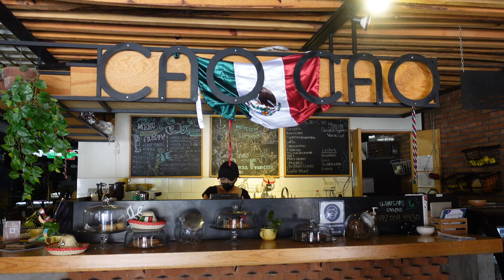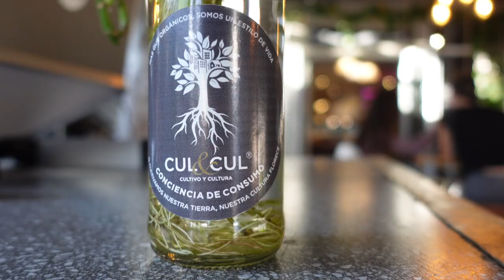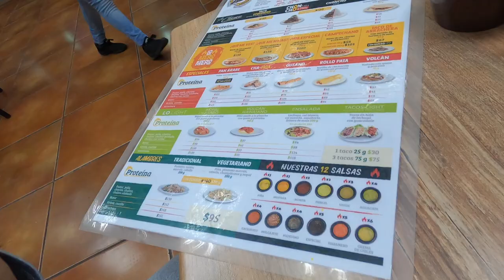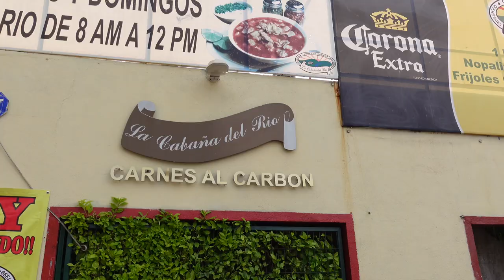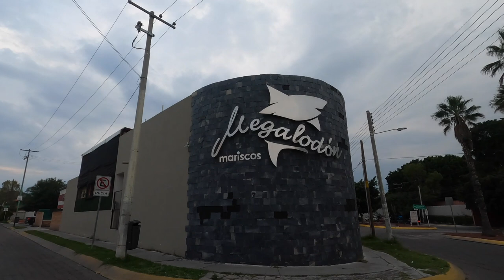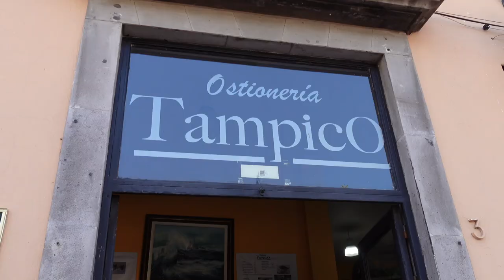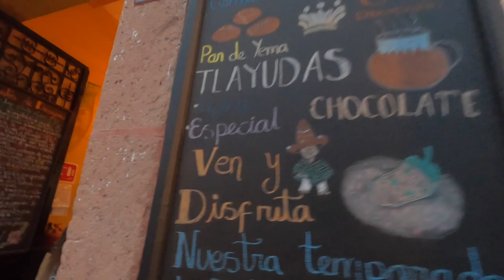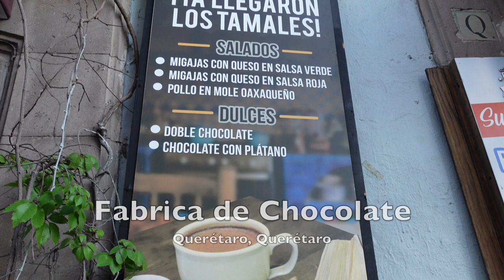What to eat in Queretaro!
Looking what to eat in Queretaro? Well you came to the right place! In this vlog we indulge in some of our favorite eats in Santiago de Queretaro. We start off with breakfast in Queretaro then move on to tacos, seafood, and even street food in Queretaro.

We are Jenny and Kevin with Eat Baila Travel in Queretaro and we are happy to recommend What to eat in Queretaro!

CAFÉS & BRUNCH
Cao Cao Cafe
French toast (whole wheat bread with cream cheese filling, maple syrup and fruit topped with amaranth) $74 pesos
Taro milk tea $35 pesos
Naranjada mineral $28 pesos
Los mojados (oven-baked tortilla chips made of crickets and amaranth) $87
Total spent $224 pesos

Cul&Cul
Grillo de chocolate ($80 pesos)
Matcha Smoothie ($50 pesos) ADDED PROTEIN ($35 PESOS)
@cultivoycultura (instagram, Facebook)

Alta Fibra
Whole wheat bakery

TACOS & GORDITAS
Tacos pampas
Originally all you can eat at $260 pesos
Rib eye volcan
Arrachera tacos (3)
Volcan de al pastor

Tacos El Pata
Volcán de sirloin $109 pesos
Taco de arrachera $33 pesos

Cabaña del Río
Arrachera burger $115 pesos
Arrachera 250g $160 pesos

Megalodón mariscos
Total spent USD $35

Ostioneria Tampico
Oyster michelada $40 pesos

Restaurante Zandunga
Tlayuda $130 pesos

STREET FOOD
Gorditas $12-15 pesos

DESSERT
Fabrica de chocolate
Santa Mole $55 pesos

We look forward to reading your thoughts and comments on this topic.

0:00 Eat Baila Travel Queretaro
0:21 Breakfast in Queretaro
1:57 Pan Dulce Fan Club
2:14 Tacos in Queretaro
5:39 Seafood in Queretaro
8:30 Street Food in Queretaro